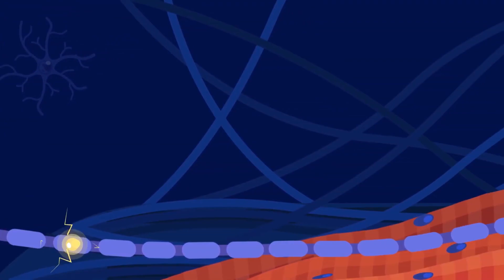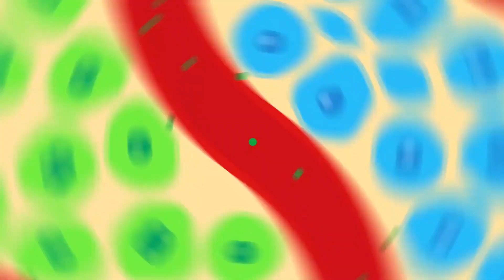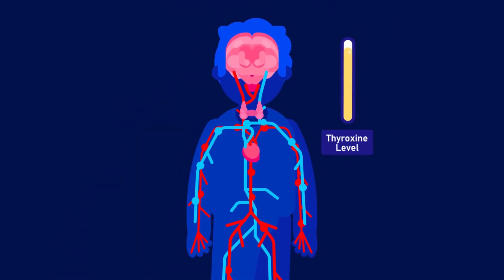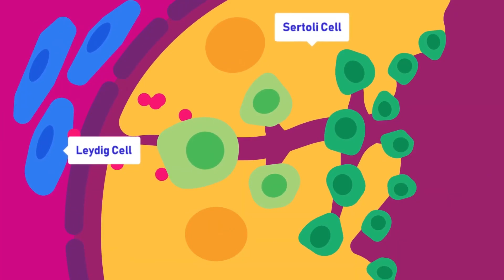How Your Hormones are Regulated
The pituitary gland, known as the "master gland," regulates the endocrine system by controlling the activity of other glands. Located at the base of the brain, it releases hormones that influence growth, metabolism, and reproduction.

Click the join or thanks button in this page to get involved in making health and medical education more interesting and available to every human being!

Do you think people will be more engaged, retain more information, and become more curious in learning topics presented with effective animations? Then join the health and medical education revolution, the Free Medical Education​! Our aim is to facilitate the best learning experience for everyone, making medical education universal, free, state-of-the-art, and available to every human being!

CREDITS:
Creative Director: Ramadhan Istabaq
Supervisor: Tubagus MP
Researcher: Hafizh Insan
Storyboard Artist: Putra Arif Prasetyo
Illustrator: Hussein Shibghotulloh
Animator: Putra Ibrahim
SFx Designer: Rafly Moravia
Subtitle: Risa Rafika Sari
Narrator: Nizzyg